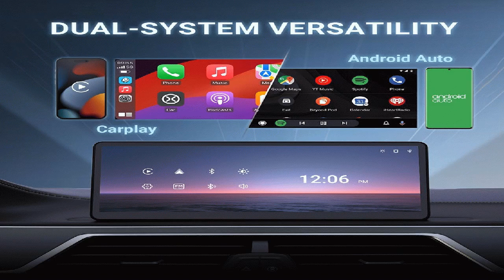MINIX CP89-HD 60FPS Portable Wireless CarPlay/ Android Auto Display Best Price Offer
MINIX CP89-HD 60FPS Portable Wireless CarPlay/ Android Auto Display

MINIX CP89-HD Portable Wireless CarPlay/ Android Auto Display, 60FPS 8.9 Inch 1920*720 IPS Touch Screen, Magnetic Suction, Plug-and-Play, Dual Bluetooth/ 3.5mm AUX/ FM Transmitter/ Built-in Speaker, Button Control, Ambient Light

geekbuying trustworthy, buy from china, geekbuying review, best price gadgets, geekbuying